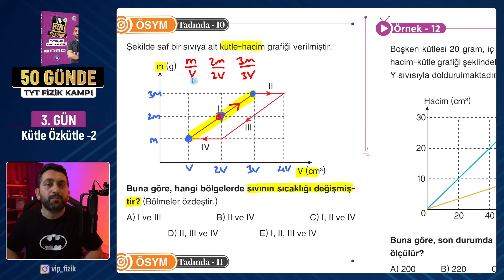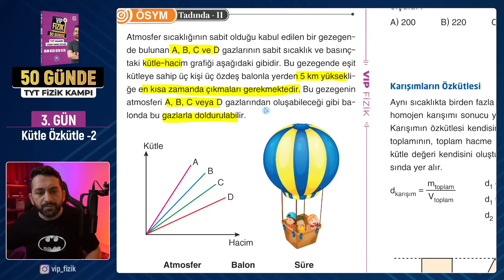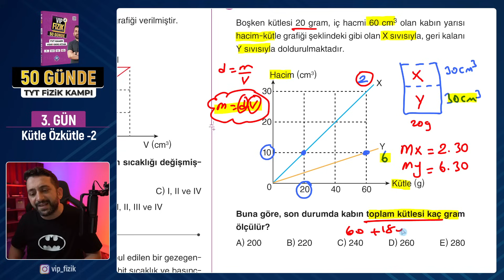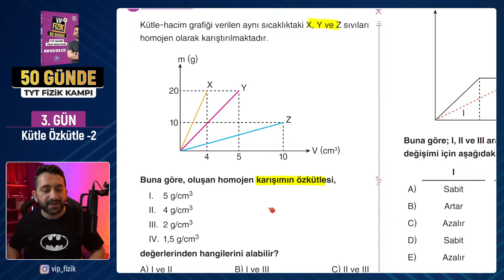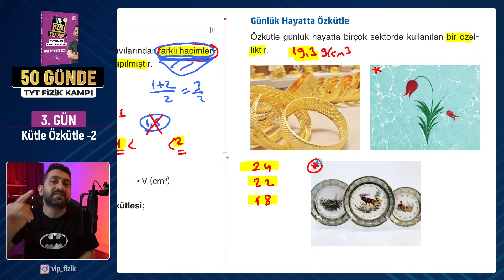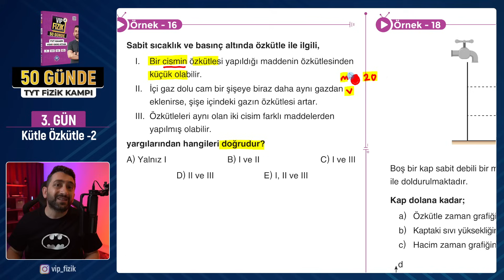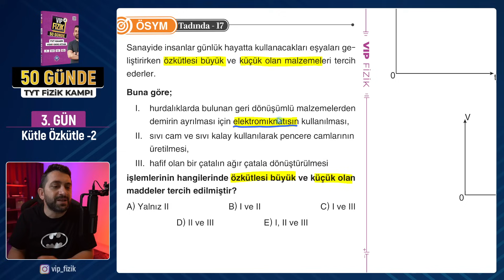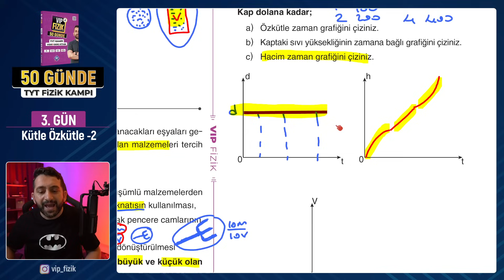Özkütle konu anlatımı -2 | 50 Günde TYT Fizik Kampı | 3.Gün 2.Video